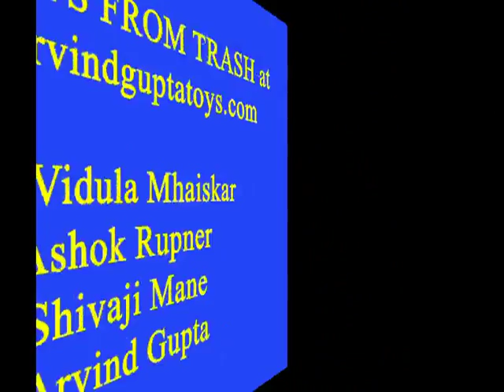JUMPING COIL - MARATHI - 13MB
Place an insulated copper wire coil loosely on top of a pencil battery. The battery stands on a permanent magnet. When current flows through the coil it becomes an electromagnet. The coil is then attracted or repelled depending on the direction of current flow. The coil jumps up/down when current flows through it.
This work was supported by IUCAA and Tata Trust. This film was made by Ashok Rupner TATA Trust: Education is one of the key focus areas for Tata Trusts, aiming towards enabling access of quality education to the underprivileged population in India. To facilitate quality in teaching and learning of Science education through workshops, capacity building and resource creation, Tata Trusts have been supporting Muktangan Vigyan Shodhika (MVS), IUCAA's Children’s Science Centre, since inception. To know more about other initiatives of Tata Trusts, please